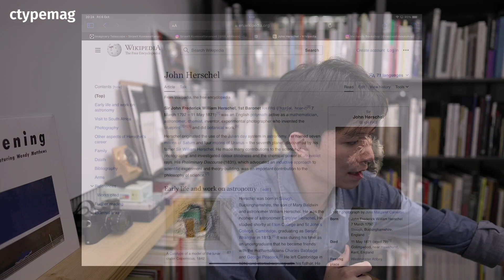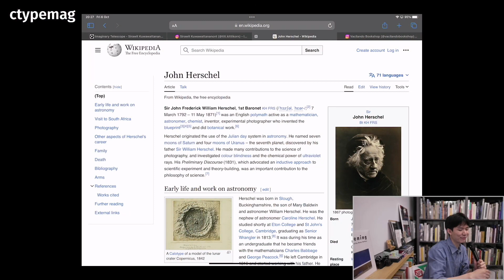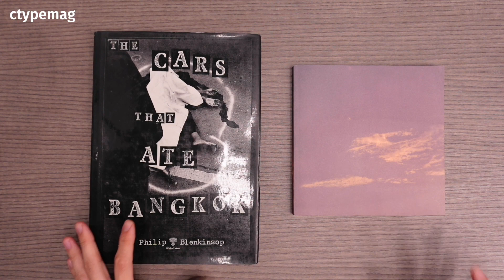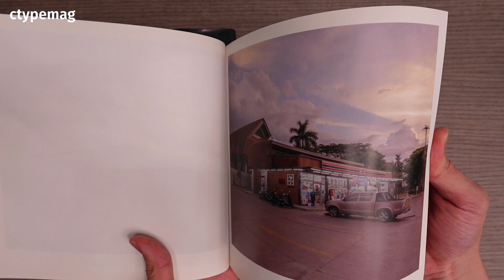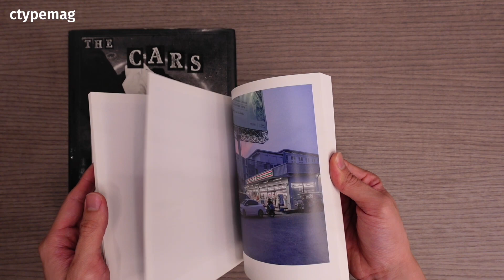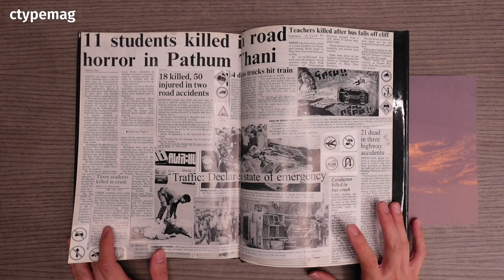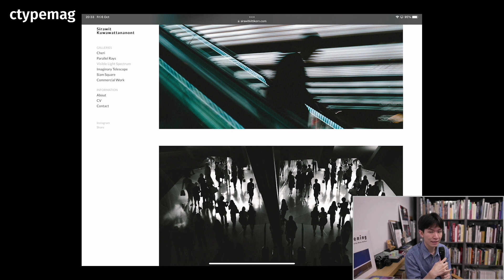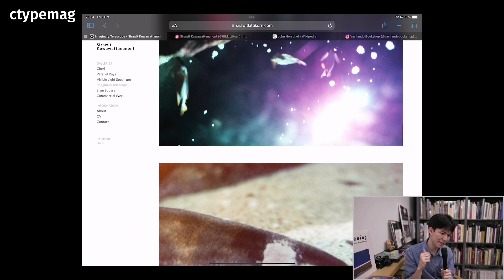Basic Photography SS1 EP1 : การบันทึกเรื่องราว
การถ่ายภาพคืออะไร?